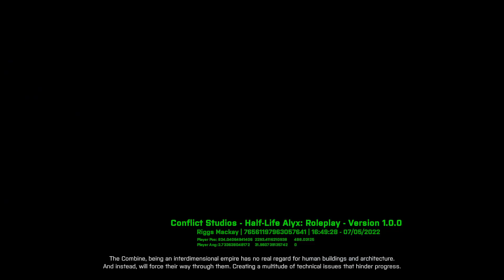[Conflict Studios] Intro System